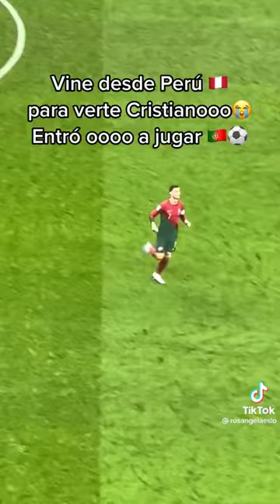CRISTIANO RONALDO VEJA REACT da torcida quando ele entra no jogo. copa do mundo FIFA no catar 2022.